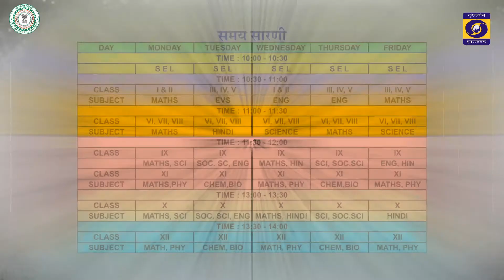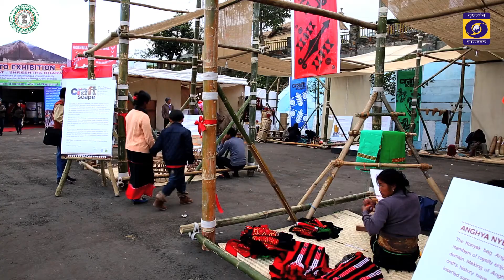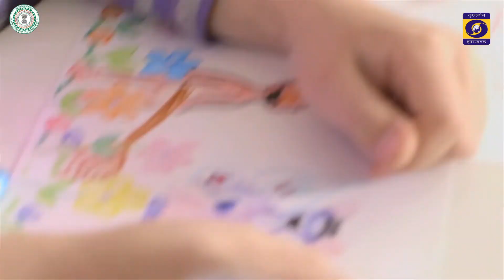शिक्षा - गली गली सीम सिम कक्षा ( सभी के लिए )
TELECAST ON 14/07/21 AT 10.00 AM TO 10.30 AM
24.23 mts